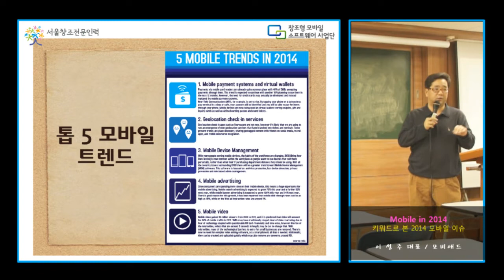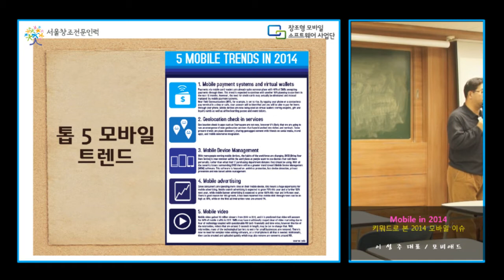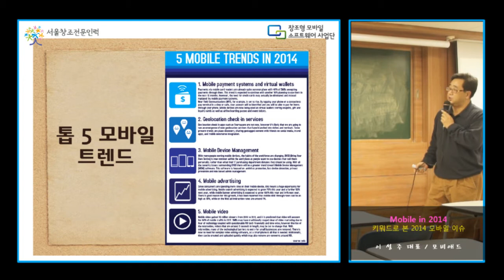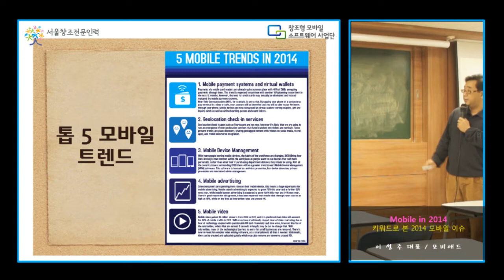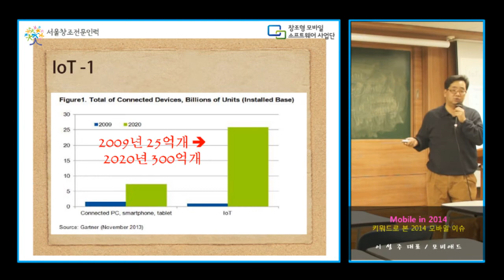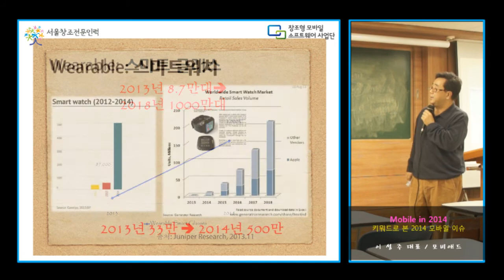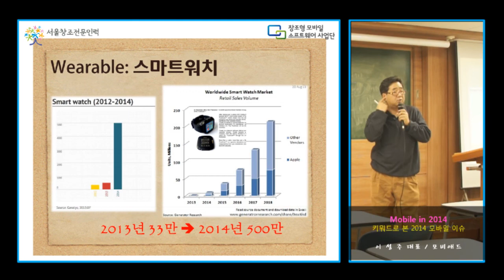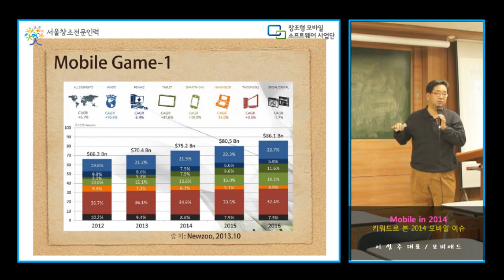키워드로 살펴본 2014 국내외 모바일 이슈(이성주 모비애드 편집장 강연)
2014 톱 모바일 트렌드 5. 사물인터넷, 웨어러블, 스마트워치, 모바일 게임 등에 관해서 이성주 모비애드 편집장의 강연. 한양대 모바일SW사업단의 전문가 강의 중 일부. 키워드로 살펴본 2014 국내외 모바일 이슈라는 주제의 강연 중 두번째